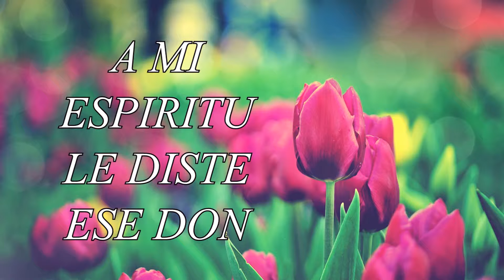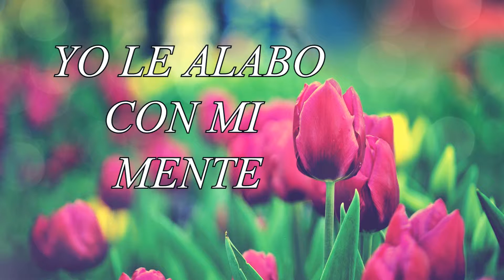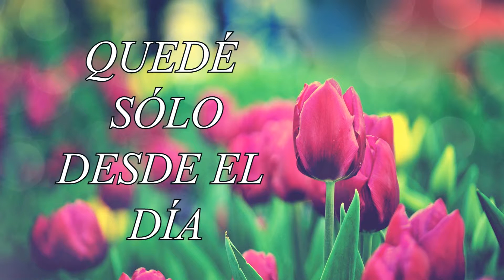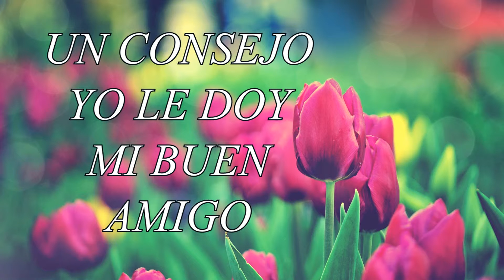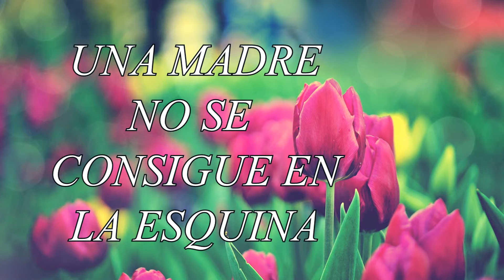Cristo Trajo Flores A Mi Vida - Pedro Negrete (VideoClip Lyric)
Cristo Trajo Flores A Mi Vida hace parte del álbum discográfico "Desde Los Cielos - 2015" y es una canción para Honrar a las Madres que Dios nos ha regalado no solo es el día nombrado para ellos, sino diariamente. Bella canción que podemos dedicar a ese ser amado.
Esperamos sea de su agrado y lo compartan.

Contactos: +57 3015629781 (Habilita WhatsApp)